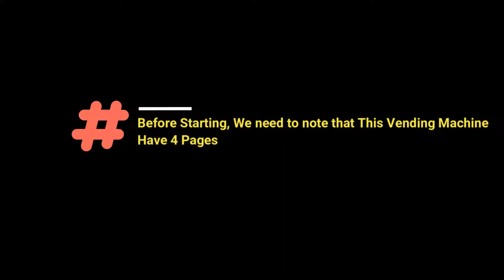(Vending Machine) Paper Craft Easy Miniatur Amusement Park Part 3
hello guys

So this time we will make a vending machine.

make sure you make this paper craft vending machine with your kids, because it's a fun way to play with your son or daughter while still giving them an education.

Original Template & Thumbnail By choki choki yama On Canon